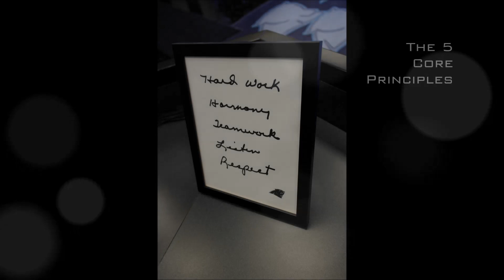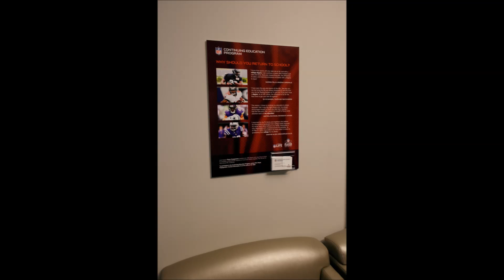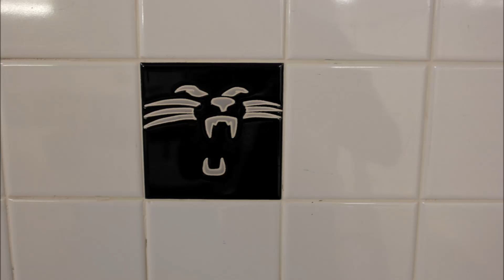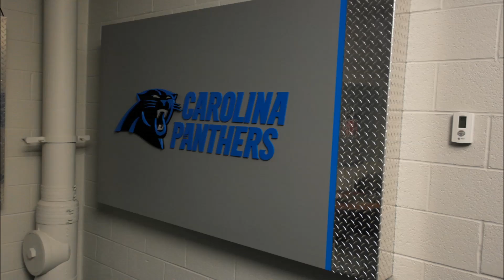NFL Panther Stadium Tour With Mrs. International & Miss Teen International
Mrs. International - Maggi Thorne & Mis Teen International - Blair Wortsmith tour the Carolina Panthers' Stadium!